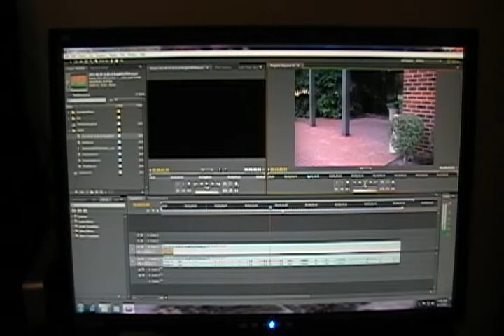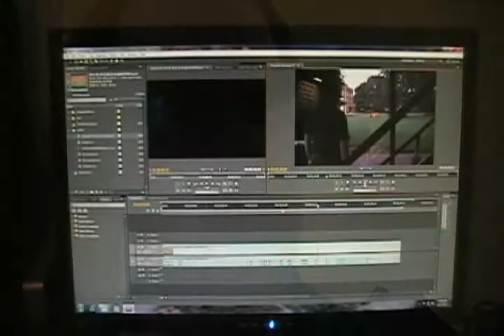"The Editor" a film by Anthony Rigsby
This short film is part of the coursework for Dr. Porter's MS 500 class.